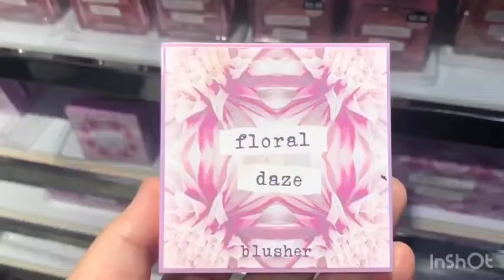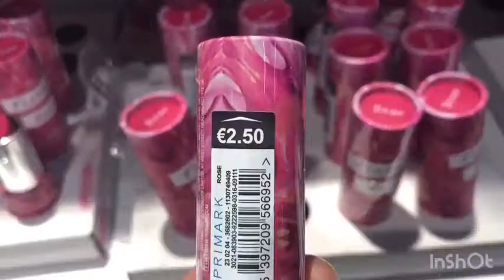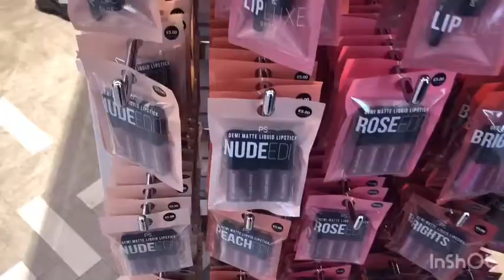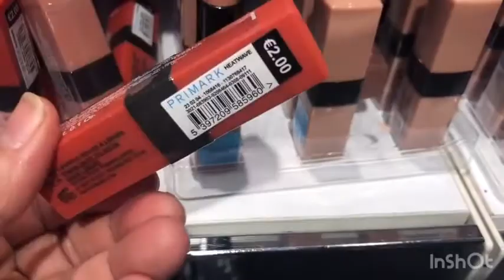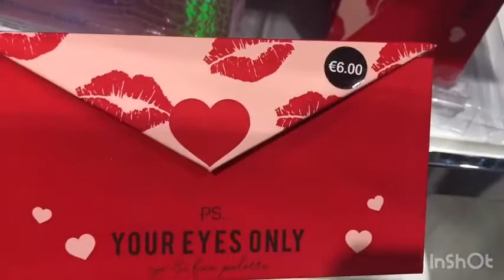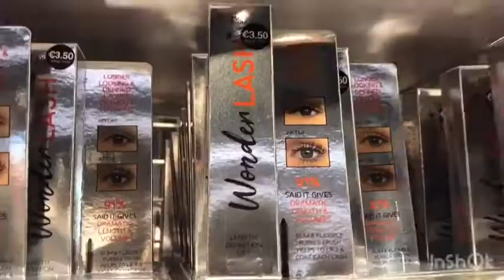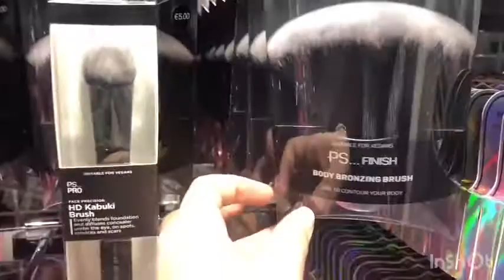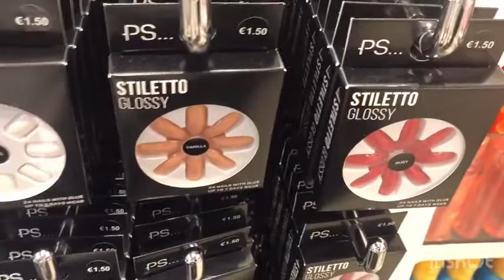Primark Makeup Accessories March 2020